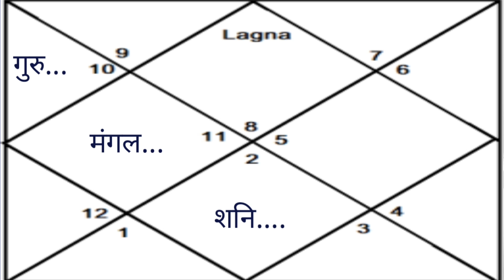शनि और गुरु इस तरह से मिलकर मिसाल कायम करते हैं | Part - 350 | Language of planets | Astrology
शनि और गुरु इस तरह से मिलकर मिसाल कायम करते हैं ।।